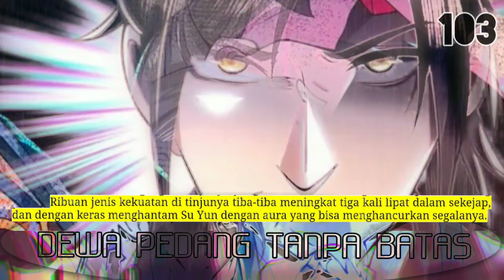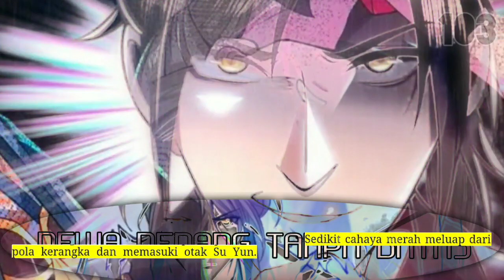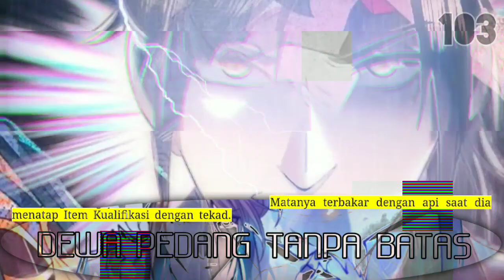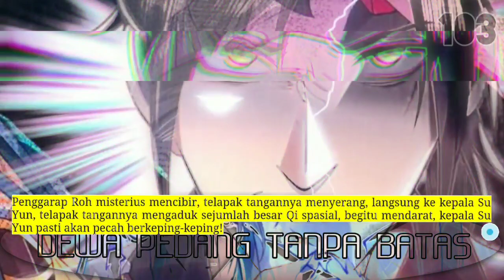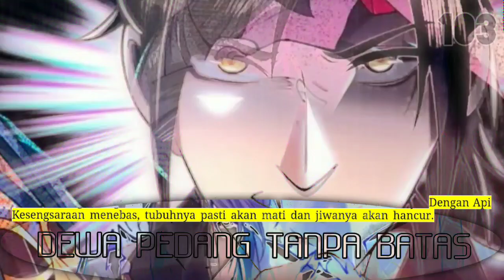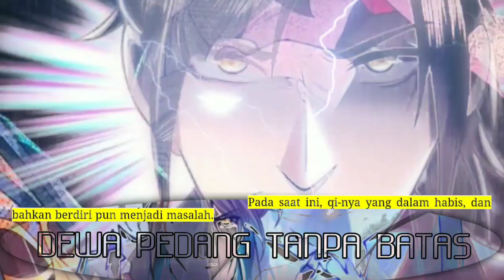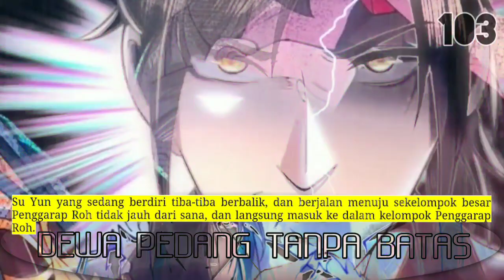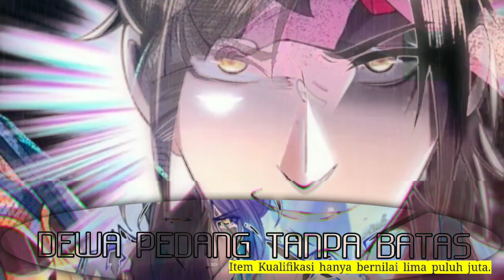Dewa Pedang Tanpa Batas season 103